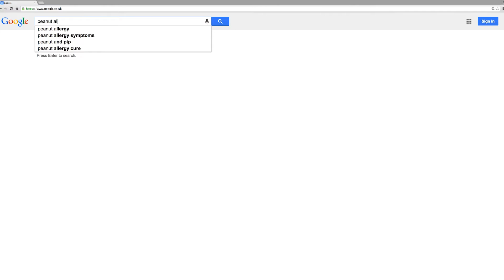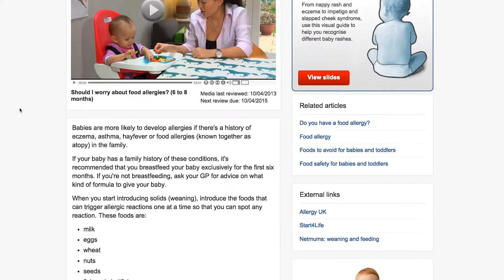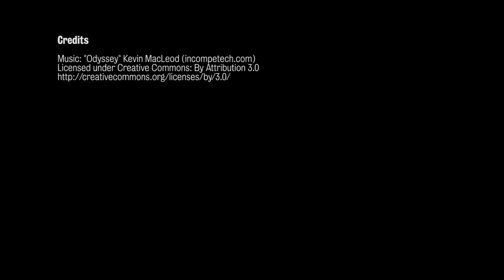Eating peanut at an early age prevents peanut allergy in high-risk infants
New evidence shows that the majority of infants at high-risk of developing peanut allergy are protected from peanut allergy at age 5 years if they eat peanut frequently, starting within the first 11 months of life.

For many years Public Health Guidelines, Paediatricians and Allergists have recommended avoiding foods in infant’s diet that cause allergies such as peanut. However, the LEAP (Learning Early About Peanut Allergy) study led by Professor Gideon Lack, King’s College London, and published today in the New England Journal of Medicine, is the first study to show that consumption is an effective strategy to prevent food allergy, contradicting previous recommendations.